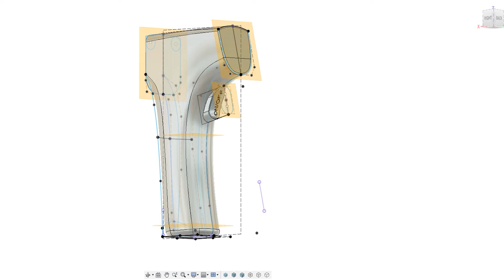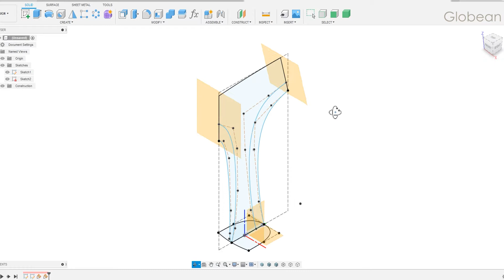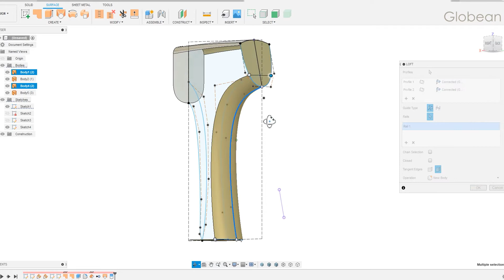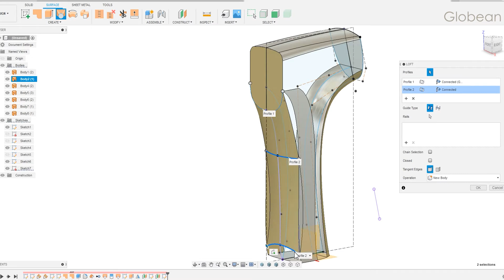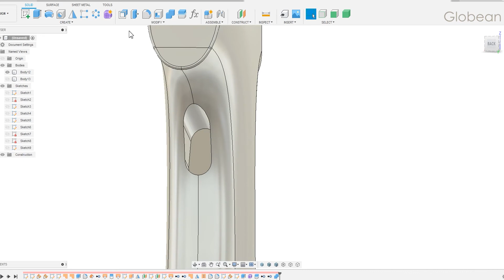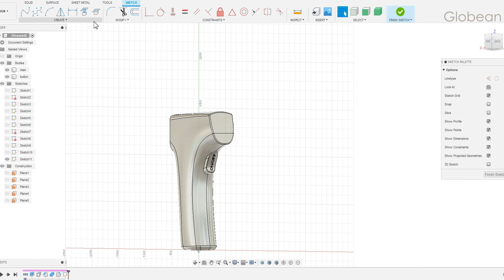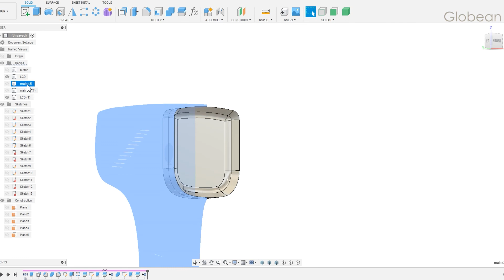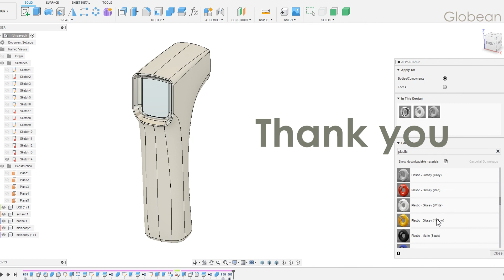Fusion 360 | How to make a Forehead Thermometer in computer | Thermometer 3D Modeling | 체온측정기 모델링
Forehead Non-Contact Infrared Thermometer Modeling in Fusion 360

➤ Music Licences:
0:00​ -  Tired Outdoors
1:39​ - Imagine - LuKremBo
4:13​ - Show Love - Joakim Karud
7:34​ - WWW is a thing - Dj Quads
10:32​ - Anything in the World
12:29​ - Blue Boi - LAKEY INSPIRED